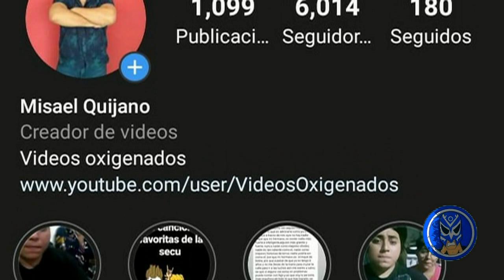Récord De Apuestas De Eddie Guerrero